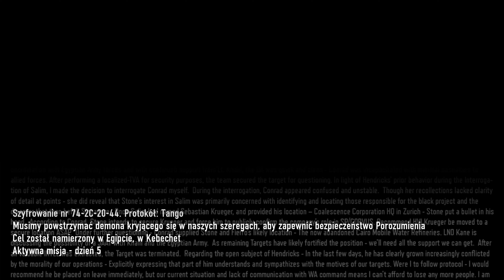Demon Within | Ultra Graphics PC Gameplay [4K UHD 60FPS] Call of Duty: Black Ops III ~ Part 1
Today we'll play Call of Duty: Black Ops III with highest possible settings, 4K UHD resolution and smooth 60FPS.

About this game:

In Black Ops 3, Treyarch introduces a new momentum-based chained-movement system which enables players to fluidly move through the environment with finesse, using controlled thrust jumps, slides, wall runs and mantling abilities in a myriad of combinations, all while continuously keeping full control over their weapon. Maps are designed from the ground-up for the new movement system, enabling players to be successful with traditional movement, as well as with advanced tactics and maneuvers.

PC Specs:

GPU: MSI GeForce RTX 3090 SUPRIM X 24GB GDDR6X
CPU: Intel Core i9-12900K
RAM: Corsair Vengeance RGB PRO 32GB (4x8GB) 3600MHz
MB: MSI MPG Z690 EDGE WIFI DDR4
SSD (OS): Patriot VIPER 256GB M.2 PCIe x4 NVMe
SSD (game): Corsair Force MP300 960GB M.2 PCIe x4 NVMe
PSU: MSI MPG A850GF 850W 80 Plus Gold
Case: NZXT H500 White
OS: Windows 11 Pro 64bit